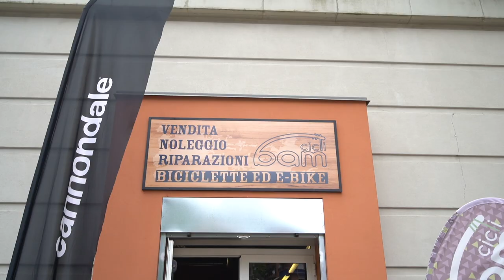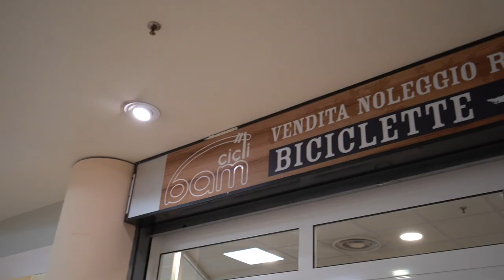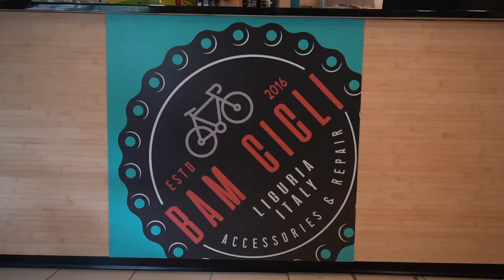VMTB TRAILS: New Generation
Varazze MTB trails: New Generation

Filmato con:
GoPro Hero 8
GoPro Max 360